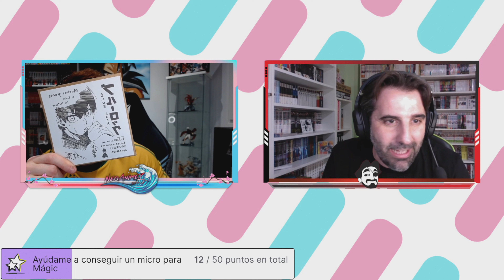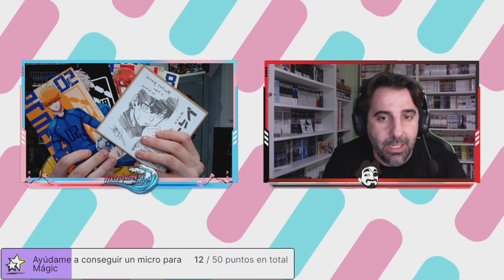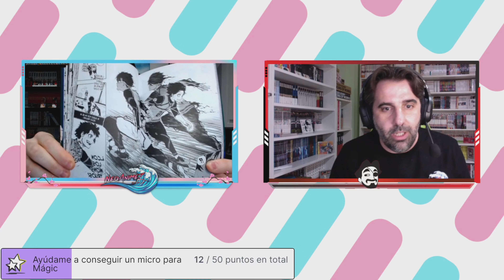BLUE LOCK: MANGA VS ANIME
¡¡Yokosó!! Vuelvo a hablar de 'Blue Lock' pero esta vez en un directo con mi amigo Marcos de NeoAnimeZ donde lo centramos principalmente en comparar el manga con su versión anime. Eso sí, aprovechamos para analizar la serie a fondo.

Para conseguir unos calcetines gratis en vuestras compras de Pampling, podéis usar directamente este enlace para acceder a su web e indicar en "Usar Código Promocional" a la hora de realizar vuestra compra el código VIVAERMANGA.